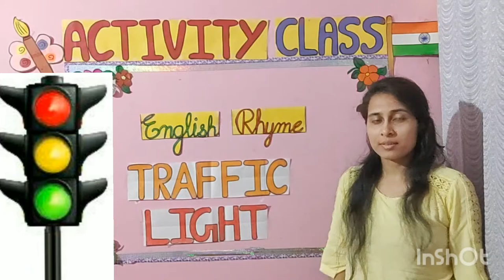Day-102, Activity- English Rhyme (Traffic Light) class Nur to1st.